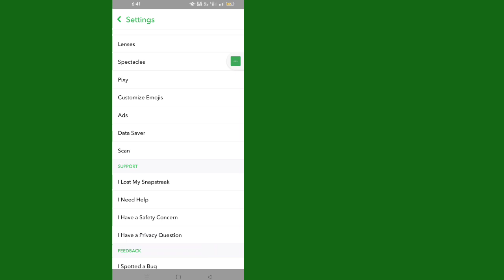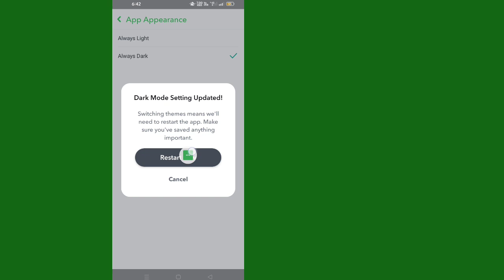How to Enable Dark Mode On Snapchat (2023 New Update) How to Get Dark Mode On Snapchat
If you are looking for a video about How To Get Dark Mode On Snapchat For Android Phones, here it is! In this video I will show you How to Put Dark mode on Snapchat?. Be sure to watch the video to the very end. You will learn how to enable night mode on Snapchat. That's easy and simple to do from your phone.